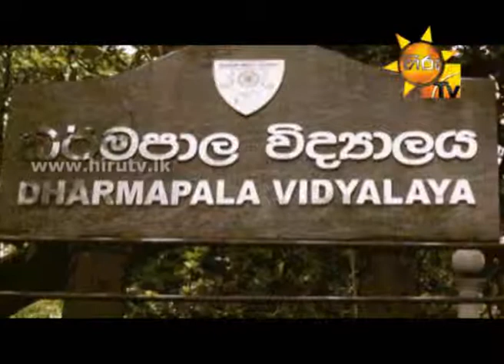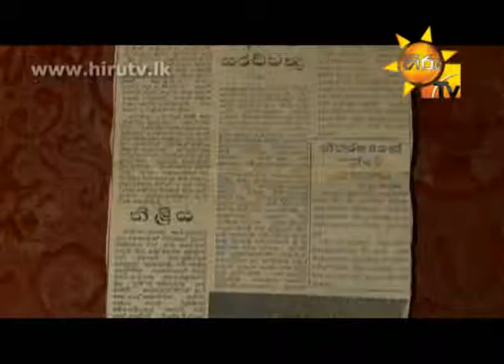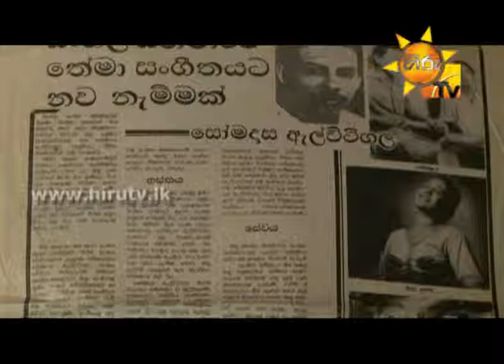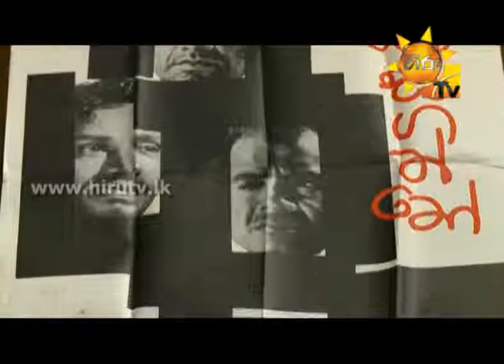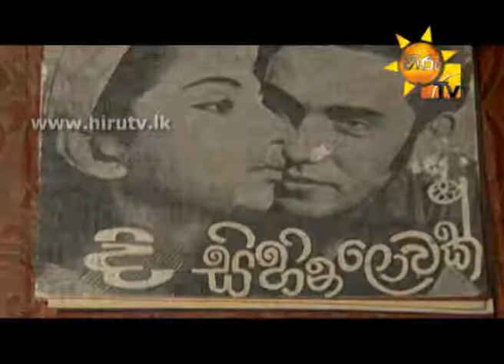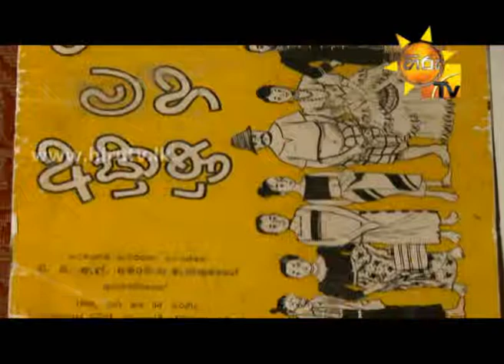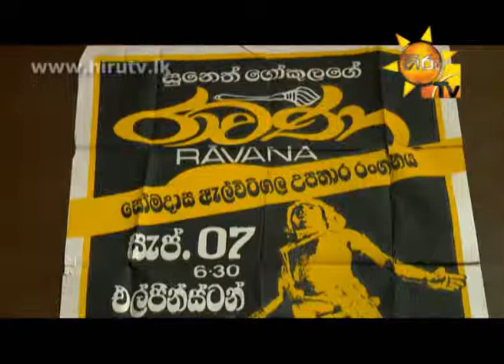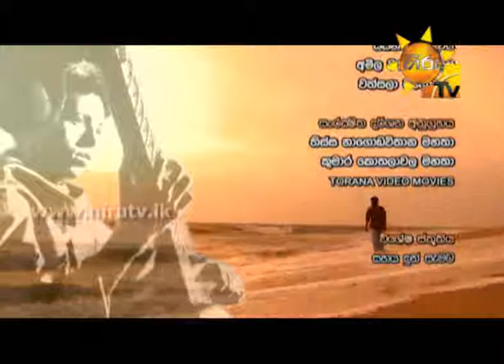UTTAREETHARA EP 39